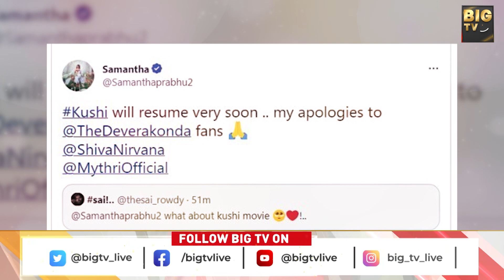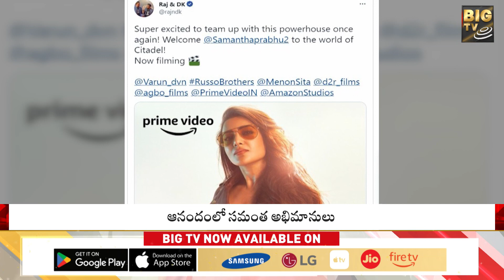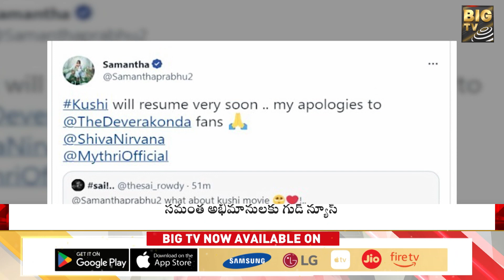మళ్లీ నటించేందుకు సమంత సిద్ధం || Good News For Samantha Fans | BIG TV